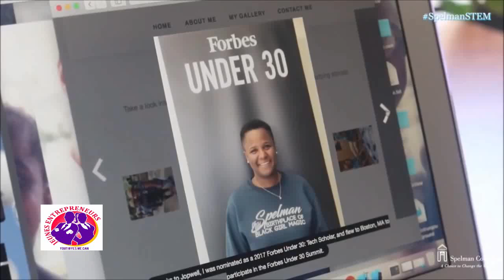JEUNES ENTREPRENEURS DU 15 AOUT 2018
Jeunes entrepreneurs" est une émission consacrée à la promotion des jeunes entrepreneurs et Startupeurs et surtout à stimuler un plus grands nombres de jeunes à l'entrepreneuriat
Jeunes entrepreneurs" plus qu'une émission est une philosophie de vie